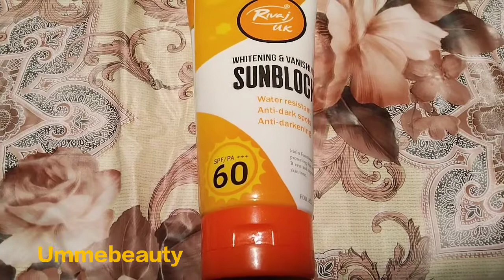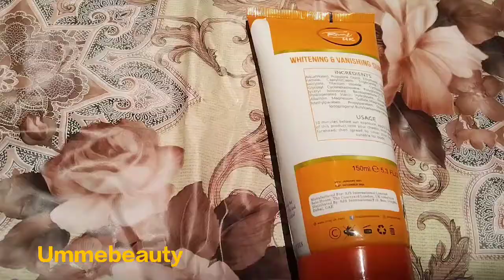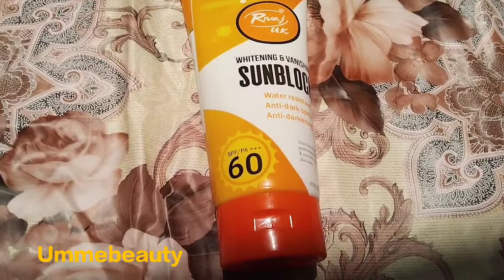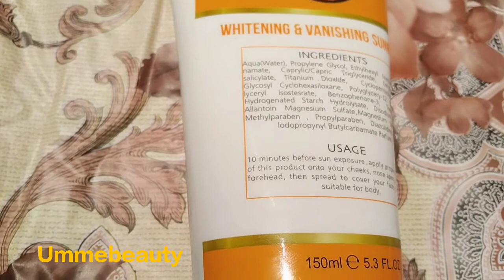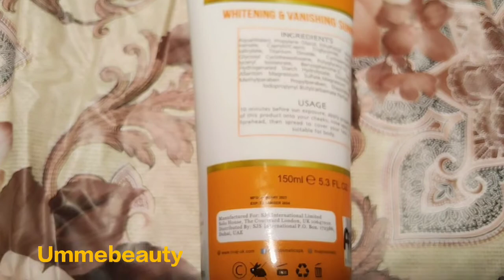Rivaj uk sunblock_ whitening and vanishing sunblock_ water resistant sunblock